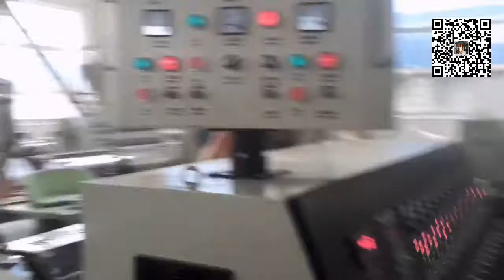2020 PS EPS plastic polystyrene photo frame moulding profile production line/آلة إطار الصورة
The PS picture frame making machine produce Various kinds of PS picture,photos frame,mirror frame, PS moulding,skirting line,basebard, wall panel,ceiling etc for indoor and outdoor decoration.

The whole line includes: Single screw extruder+ co-extruder + water cooling tank+ haul-off machine+Cutter+ Hot stamping machine+embossing machine + stacker.

تنتج آلة صنع أطر صور PS أنواعًا مختلفة من صور PS ، وإطار الصور ، وإطار المرآة ، وقولبة PS ، وخط الحواف ، ولوح الأساس ، ولوحة الحائط ، والسقف ، إلخ للديكور الداخلي والخارجي.

يشمل الخط كله: مفردة لولبية مفردة + آلة بثق مشترك + خزان تبريد ماء + آلة سحب الأمتعة + آلة قطع + آلة ختم ساخن + آلة النقش + مكدس .

La máquina para fabricar marcos de cuadros PS produce varios tipos de cuadros PS, marcos de fotos, marcos de espejos, molduras PS, zócalos, basebardos, paneles de pared, techos, etc. para decoración interior y exterior.

Toda la línea incluye: extrusora de tornillo simple + coextrusora + tanque de enfriamiento de agua + máquina de extracción + cortador + máquina de estampado en caliente + máquina de estampado + apilador .

Le cadre photo PS faisant la machine produire divers types d'images PS, cadre photo, cadre miroir, moulage PS, ligne de plinthe, basebard, panneau mural, plafond, etc. pour la décoration intérieure et extérieure.

La ligne entière comprend: extrudeuse à vis unique + co-extrudeuse + réservoir de refroidissement par eau + machine de transport + cutter + machine d'estampage à chaud + machine de gaufrage + empileur .